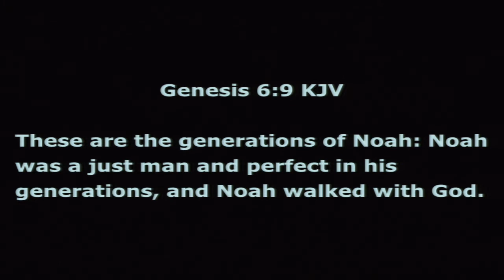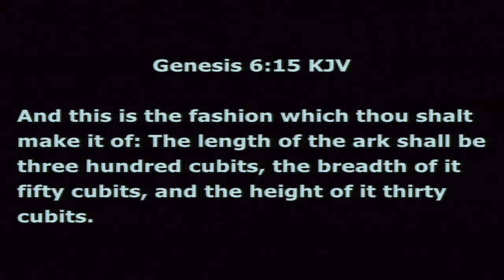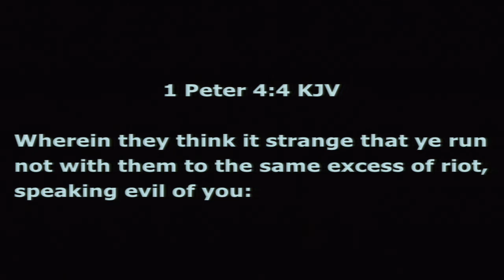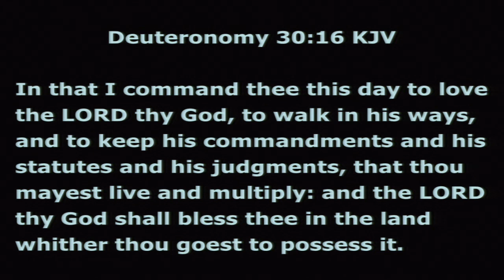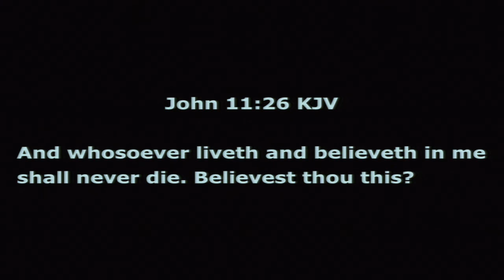A life worth living by Pr John Joske